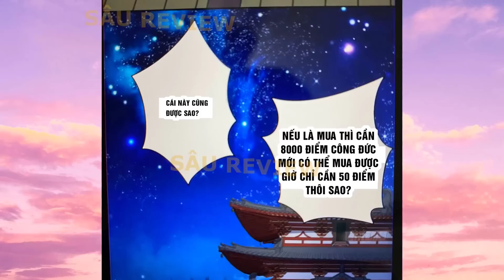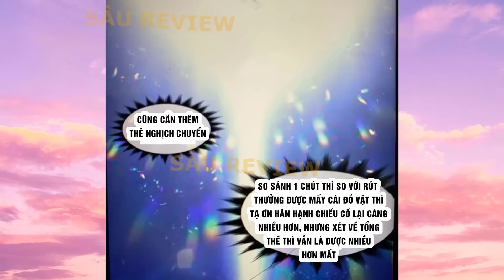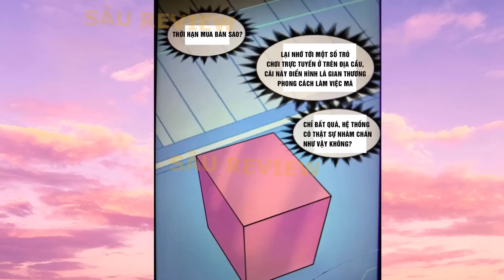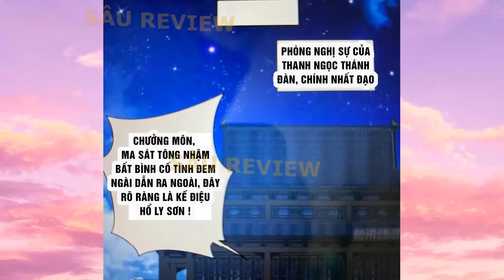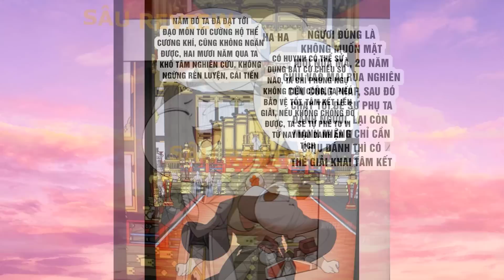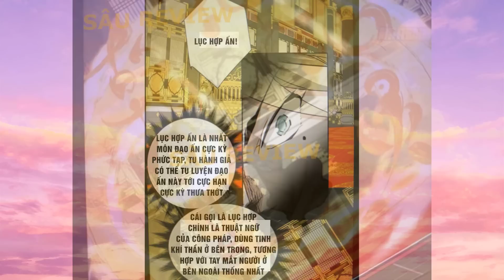REVIEW ĐỒ ĐỆ CỦA TA ĐỀU LÀ ĐẠI PHẢN PHÁI | TẬP 107-111 | SÂU REVIEW